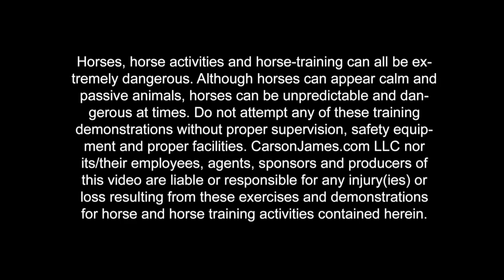The ”S” Word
If you’re not actively riding when you want your horse to go, you’ll never be able to simply quit riding and the horse just stop. If you’re tired of struggling with speed control and stopping, this video is a must watch.

If you liked this video and would like to receive more things like this, you should become a Carson James Insider. It’s free to join, you'll get invites to my live Q&A Sessions, and even more. Go here to become a Carson James Insider